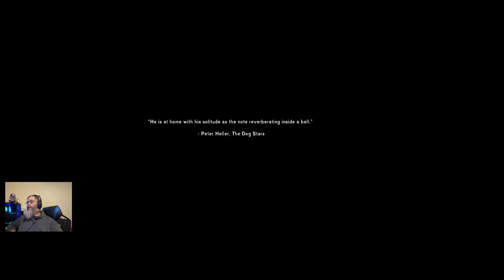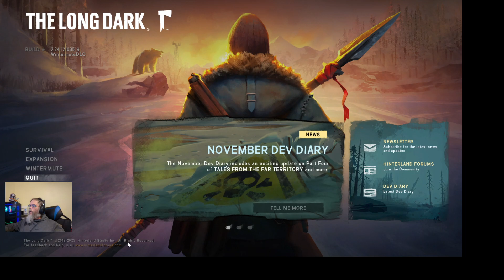The Long Dark= isn't very good Stalker Run-Ep.1 (poor audio)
I have just started playing The Long Dark not to long ago, and decided to try posting my "adventures".  Join Astrid (aka Face Tank) as I try to poorly navigate the frozen wastes of Northern Canada.  I am still experimenting with my setup and I get it if you don't watch this, the audio mix is terrible.